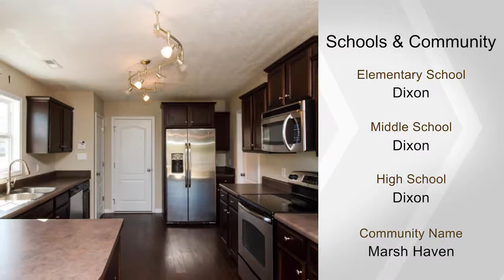212 Marsh Haven Drive, Sneads Ferry, NC 28460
A wonderful place to call home! This 4 bedroom, 2 bathroom home provides all the room you are looking for. Desirable floor plan, huge living room, large bedrooms, fully fenced yard, two car garage. Home sits on a cul de sac. This water access community features a recreational area, pond, and kayak launch. Just minutes to the Camp Lejeune gate and Stone Bay. Fresh interior paint makes this well maintained home move in ready!